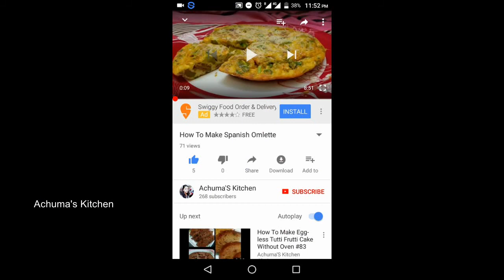How to make Arisi maavu Puttu/rice flour puttu at home in tamil